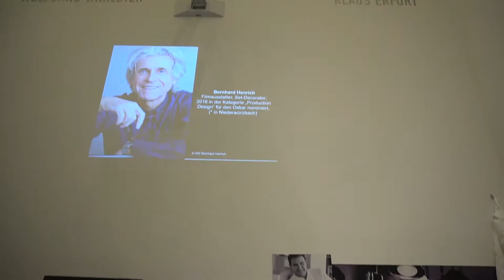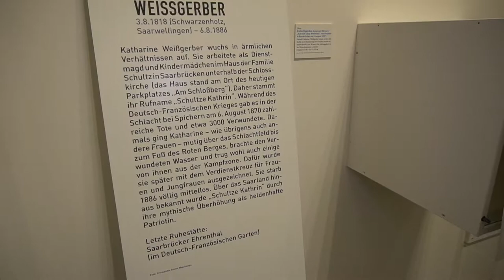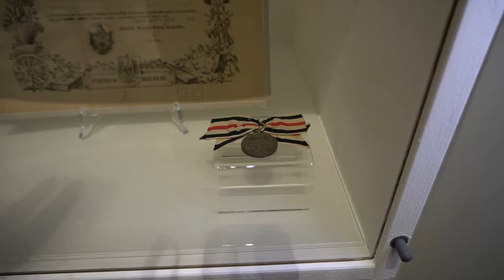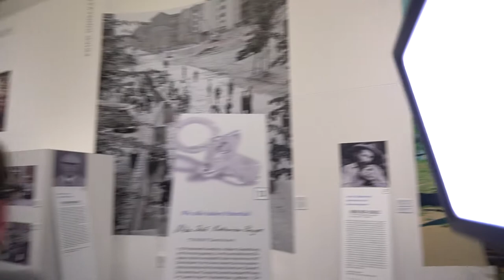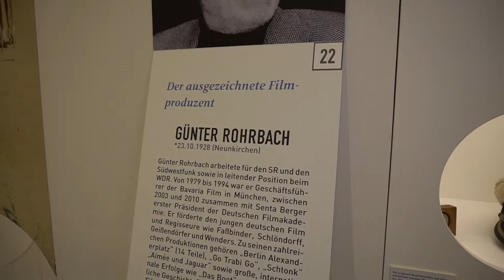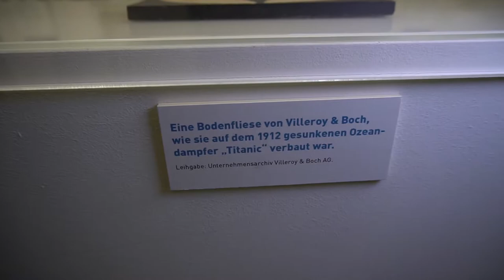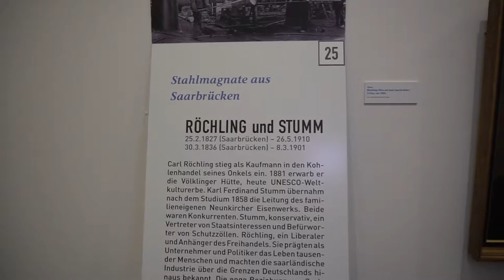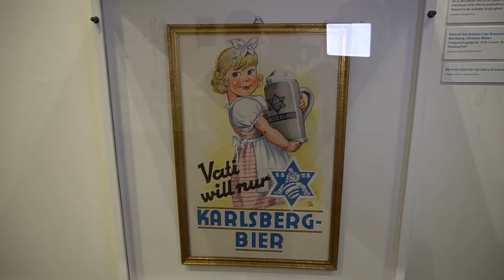20180405 Historisches Museum Große Doku Teil 2 MAH00667